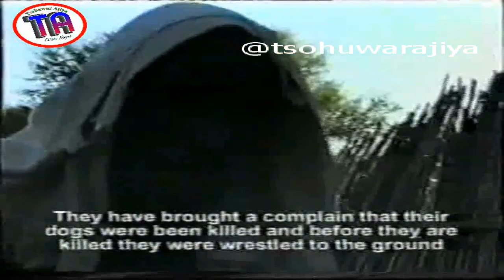| Judaaaaaaaah | Cikin Fim Din Judah 1 | 2002 |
Yayar Judah tace a bada sabon bawa mau suna Eka.